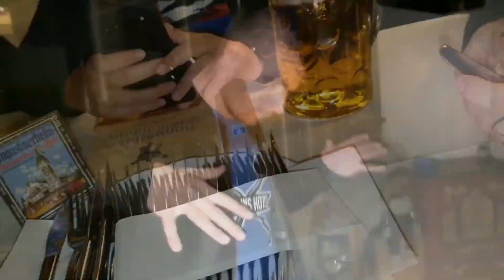Oktoberfest 2019 Teil 2 Oettigang und Wahnsinn (Reupload Inkognito)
Jetzt wieder online. Teil 1 hab ich leider nicht. Ich distanziere mich von der Oettigang. Yee.